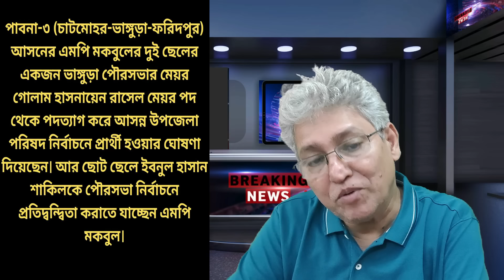পরিবারতন্ত্রেই কুপোকাত হবে আওয়ামী লীগ....Masood Kamal | KOTHA